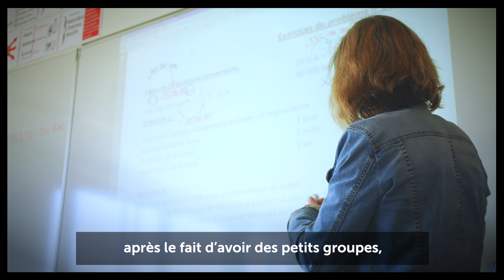Comment les collèges s'adaptent au protocole sanitaire